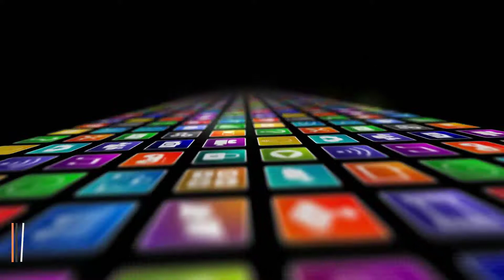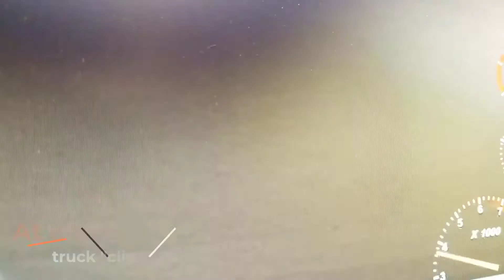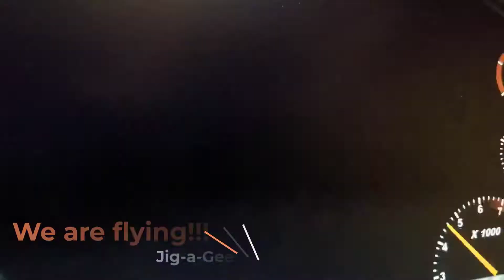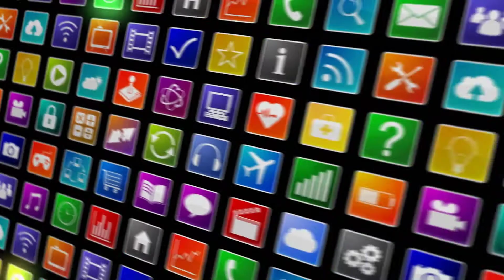Gamingologist Season 1 Episode 8 Midnight Outlaw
April Fools! Flying off the map on Windows XP classic game Midnight Outlaw: 6 Hours to Sun Up.